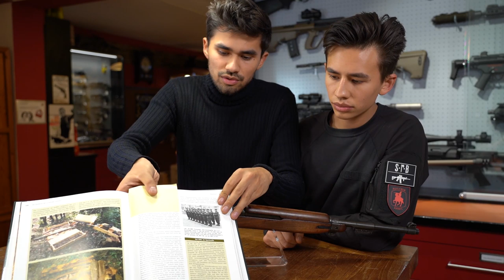SPB Review - M1 Carbine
Martin und Andi erklären euch den bald in Österreich erhältlichen M1 Karabiner.

Natürlich gehts mit dem Content wie gewohnt hier weiter, zusätzlich mit einem Kanal voller Schmankerl, wie man bei uns so schön sagt.